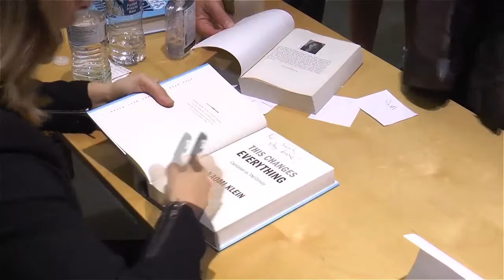14-24 Geoff Holland on Move to Amend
Author and producer Geoff Holland describes his motivations for producing a series of short video endorsements of Move to Amend's efforts to enact a 28th Constitutional Amendment saying that Corporations are not people and money is not speech. He talks about his views on the issue of corporate domination, the consequences of that and what we must do.